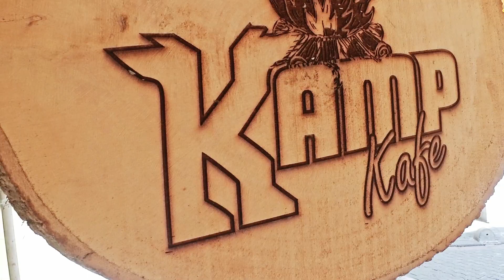Cansin Keskin performing at Kamp Kafe - Kadikoy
Cultural Activist & Independent Artist Cansin Keskin performing at Kamp Kafe
 Follow his Youtube Channel: